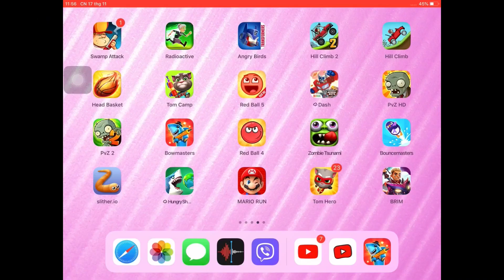PVZ 2,PVZ,Zombie Tsunami,Monster Run,Bowmasters,Redball 5-BiNi TV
@ GamePlay : Adventure Game And Action Game
1) Plants vs Zombies 2 - PVZ 2
2) Plants vs Zombies - PVZ
3) Zombie Tsunami
4) Monster Run Jump or Die
5) Bowmasters
6) Redball 5